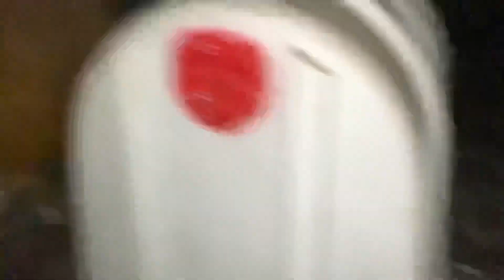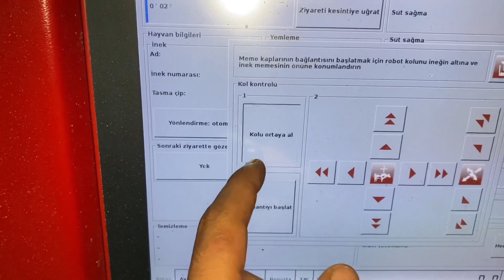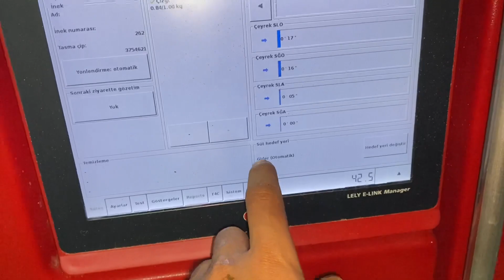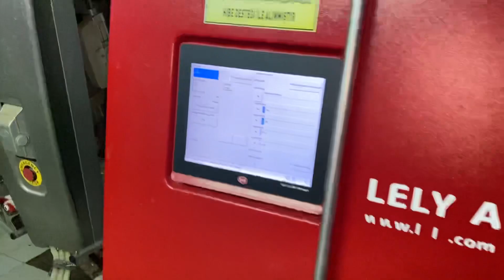DELİ DÜVE GECE GECE BÜTÜN ÇİFLİĞİ GEZDİRDİ BİZE